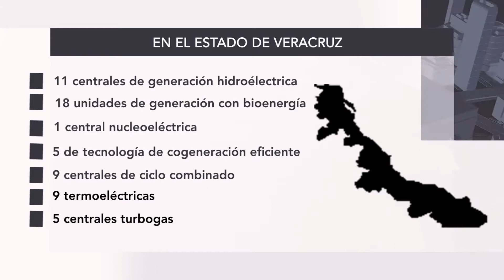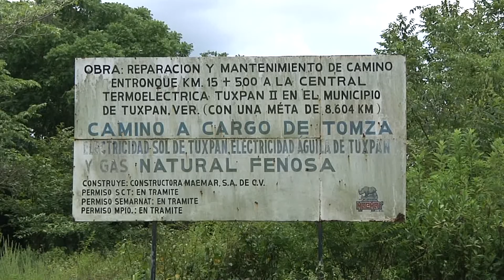Termoeléctricas en el país, en la mira tras apagones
Veracruz es una de las cinco entidades con mayor producción de energía eléctrica en el país, las cuales en su conjunto representan una aportación del 42.6 por ciento.

El estado de Veracruz cuenta con 11 centrales de generación hidroeléctrica, 18 unidades de generación con bioenergía, 1 central nucleoeléctrica, 5 de tecnología de cogeneración eficiente, 9 centrales de ciclo combinado, 9 termoeléctricas, 5 centrales turbogas, 10 de generación de combustión interna  y de acuerdo con el Programa de Desarrollo del Sistema Eléctrico Nacional, se plantea la construcción de 27 centrales hidroeléctricas en los siguientes 14 años, entre ellas la de ciclo combinado en Tuxpan.